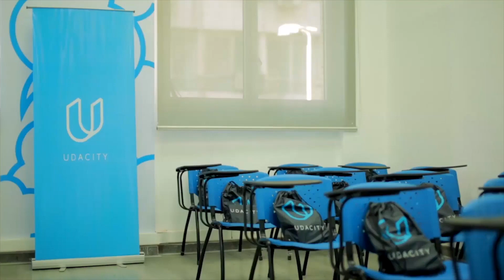RiseUp Summit - Nanodegree Student Testimonials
Interviews with students who attended the Machine Learning Workshop run by Udacity at the 2017 RiseUp Summit in Cairo, Egypt.